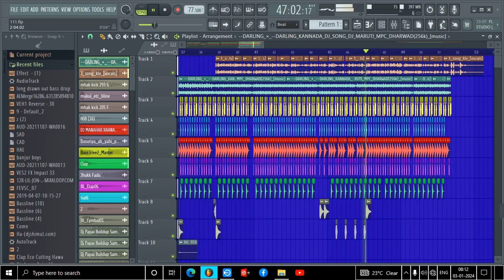KAI MAJA POSE DENA BANJARA FLP PROJECT !! KANADA FLP PROJECT !! BANJARA DJ SONG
dj sarzen
dj song
dj cobra
dj remix
kk dj
hard bass
dj cobra mix
black dj
dj
dj remix song
dj songs
dj sarzen pud action
rimx
power by
new setup
pankaj dj
dj music
dj mix 2023
dj 2023
christmas
dj mix
kannada dj song
folk dj songs
theenmaar band
x-mas
amongus
loggo's halloween
loggo's
innersloth
among us
joe
download
flp
code
coding
animation
digital art
art
fawk
hot
ice
crewmate
sussy
sus
song
music
fnf cover
fnf imposter
cover
imposter
fnf
fl studio tutorial
free flp project download
djrimix
mere agne mein tumhara kya kam hai
dj dance party 2023
dj cobra official 1m
dj cobra competition
dj sarzen cebinat
dj cobra new party setup joypur dj sarzen cabinet
dj cobra new party setup
shorts
kacper viral eledysk
kacper hta viral
grinch goes viral
funny short film
comedy video
viral
short
dj neera | power by dj sarzen
power vs sarzen
power music
thiceice
dj sarzen new setup road show
dj sarzen new setup 2021
power by dj sarzen
dj sarzen new setup | power by dj sarzen | dj sarzen production | dj sarzen new setup | @djcobra
मनराज दिवाना
टोंक विधायक
टोंक चुनाव जीत
सचिन पायलट
manraj diwana
सचिन पायलट के जितने पर शानदार गीत | राजस्थान रो पायलट🤫 manraj diwana song
dj sarzen vs dj pankaj competition | dj sarzen up azamgarh | dj pankaj new setup six bullet
dj sarzen vs dj pankaj competition dj sarzen up 2023
dj sarzen big setup azamgarh
dj sarzen big setup
dimitri vegas & like mike crowd control
dimitri vegas & like mike tomorrowland 2023
dimitri vegas trance
dimitri vegas & like mike tomorrowland 2019
dimitri vegas & like mike concert
clipchamp
game
fear
best phonk
cars
nissan
cadillac
c6
corvette
edit
drift
street
memphism chicago
phonk
madhala recording studio
raju bihari ka magahi song
viral magahi song
new hit magahi song
न्यू हिट मगही सॉन्ग
मगही का दर्द भरा सॉन्ग
राजू बिहारी का मगही सॉन्ग
स्टूडियो का लाइव वीडियो
लाइव वीडियो
dj vikrant allhabad || flp project || nathuniya pe 9go pawan singh
sun kaka baba jaldi se shaadi karayde dj sunil harubera rambharu
nathuniya pe 9go || pawan singh 2024 || dj vikrant allhabad || dj_song
botal mein botal botal mein bear
bane ge chhori dilwa ke rani
botal mein botal botal mein pani
cc mein cc cc mein botal
pawan podar ka all song
shivala music ka song
magahi dj song
new magahi song
pawan podar ka hit song
pawan podar ka new song
डीजे मगही सॉन्ग
बोतल में बोतल बोतल में पानी मगही सॉन्ग
पवन पोद्दार शिवाला म्यूजिक का सॉन्ग
पवन पोद्दार का न्यू सॉन्ग
पवन पोद्दार का मगही सॉन्ग
lahanga lahak jai dj edm mix
dj pawan singh edm mix
pawan singh dj edm drop mix
pawan singh dj edm song
pawan singh dj edm remix
pawan singh dj edm
pawan singh dj remix
pawan singh dj song
pawan song dj
pawan singh all song
pawan singh new song
pawan singh
dj janapada lovers
dj kannada songs
kannada song dj
janapadasong old
old janapadasong
dj janapada oldsong
kannadasongdj
dj anni chinni song
dj ani chini
ಅನ್ನಿ ಚಿನ್ನಿ ಡಿಜೆ ಸಾಂಗ್
dj anni chinni original
janapada dj song
geleya ninna preeti valaga
ಗೆಳೆಯ ನಿನ್ನ ಪ್ರೀತಿಯೊಳಗ
folk song
tabla beat
salar movie songs
animal movie songs
yellamma song
pochamma songs
telugu dj remix
hindi songs
chatal band
congo chatal band
super star manraj diwana 🤫 बजरी फंटा लेवल बरल्या जद दयू टेम प रोटी | mukesh tokrawas
halgi beat
dappu beat
fl studio mobile tutorial
nasik dhol
instagram trending videos
instagram trending tasha
बनास नदी
telangana songs
tamte tasha
बजरी सोंग
tasha band
tasha theenmaar band
songs love kannada
dj lover song
love dj songs
dj song kannada
2024
kannada song
kannada movie songs dj anni chinni
anni chinni dj kannada movie songs
dj anni chinni kannada song
dj anni chinni
नया साल
ಯಾರೇ ನೀನು ಸುಂದರ ಚೆಲುವೇ
yaare neenu sundara cheluve
lord bobby entry song
animal bobby entry
bobby entry scene
hindi songs 2023
animal entry bgm
tseries songs
jamaal jamalo
animal entry song bobby deol full
bobby deol entry bgm in animal
lord bobby
animal entry song bobby deol
bobby deol animal entry song
bobby deol entry full song
bobby deol animal entry
bobby deol entry animal
bobby deol entry scene
bobby deol entry song
bobby deol
jamal animal kudu